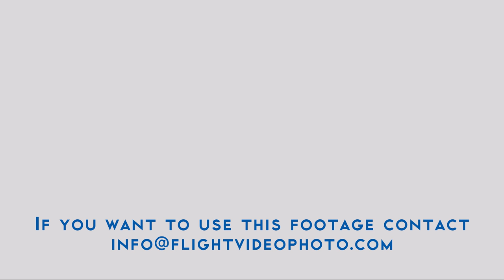Polish MiG 29 Vertical Take off and IMPRESSIVE DEMO 🇵🇱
Polish MiG 29 for Ukraine. During the Ukraine-Russian war caused by Russian invasion of Ukraine in 2022 NATO is asking to Polish Air Force to send all his MiG-29 Fulcrum to Ukraine Air Force but the decision is very delicate and still not clear to avoid Russian reacion against NATO countries like Polland.
COMBAT AIRCRAFT  Mikoyan Gurevich MiG29 Fulcrum of Polish Air Force at AirPower in Zeltweg. 4K UltraHD video with ORIGINAL SOUND.

The Mikoyan Gurevich MiG-29 Fulcrum is a twin-engine jet fighter aircraft designed in the Soviet Union. Developed by the Mikoyan design bureau as an air superiority fighter during the 1970s, the MiG-29, along with the larger Sukhoi Su-27, was developed to counter new American fighters such as the McDonnell Douglas F-15 Eagle, and the General Dynamics F-16 Fighting Falcon. The MiG-29 entered service with the Soviet Air Force in 1982.

While originally oriented towards combat against any enemy aircraft, many MiG-29s have been furnished as multirole fighters capable of performing a number of different operations, and are commonly outfitted to use a range of air-to-surface armaments and precision munitions. The MiG-29 has been manufactured in several major variants, including the multirole Mikoyan MiG-29M and the navalised Mikoyan MiG-29K; the most advanced member of the family to date is the Mikoyan MiG-35. Later models frequently feature improved engines, glass cockpits with HOTAS-compatible flight controls, modern radar and IRST sensors, and considerably increased fuel capacity; some aircraft have also been equipped for aerial refuelling.

Following the dissolution of the Soviet Union, the militaries of a number of former Soviet republics have continued to operate the MiG-29, the largest of which is the Russian Air Force. The Russian Air Force wanted to upgrade its existing fleet to the modernised MiG-29SMT configuration, but financial difficulties have limited deliveries. The MiG-29 has also been a popular export aircraft; more than 30 nations either operate or have operated the aircraft to date, India being one of the largest export operators of the type. As of 2013, the MiG-29 is in production by Mikoyan, a subsidiary of United Aircraft Corporation (UAC) since 2006.

The first 12 MiG-29 (nine MiG-29As, three MiG-29UB) were delivered to Poland in 1989–1990. The aircraft were based at Mińsk Mazowiecki and used by the 1st Fighter Aviation Regiment, which was reorganized in 2001 as 1 Eskadra Lotnictwa Taktycznego (1. elt), or 1st Tactical Squadron (TS). In 1995–1996, 10 used examples were acquired from the Czech Republic (nine MiG-29As, one MiG-29UB). After the retirement of its MiG-23s in 1999, and MiG-21s in 2004, Poland was left for a time with only these 22 MiG-29s in the interceptor role.

Of the 22 MiG-29s Poland received from the German Air Force in 2004, a total of 14 of these were overhauled and taken into service. They were used to equip the 41st Tactical Squadron (41. elt), replacing its MiG-21s. At present Poland has 32 active MiG-29s (26 MiG-29As, six MiG-29UB) which will serve at least until 2013–2015. They are currently stationed with the 1st Tactical Squadron at the 23rd Air Base near Mińsk Mazowiecki and the 41st TS at the 22nd Air Base near Malbork. As of 2008, Poland is the biggest NATO MiG-29 user. The possibility of modernising the fighters to enable them to serve until 2020–2025 is being contemplated, depending on whether cooperation with Mikoyan can be established.

There have been unconfirmed reports that Poland had at one point leased a MiG-29 from their own inventory to Israel for evaluation and the aircraft has since been returned to Poland, as suggested by photographs of a MiG-29 in Israeli use. Three Polish MiG-29A were reported in Israel for evaluation between April and May 1997 at Negev desert. On 7 September 2011 the Polish Air Force awarded a contract to the WZL 2 company to modernise its MiG-29 fleet to be compatible with Polish F-16s.

Four MiG-29s from 1. elt performed Baltic Air Policing Quick Reaction Alert mission in 2006, while 41. elt aircraft in 2008, 2010 and 2012. Polish MiG-29s played the aggressor role in NATO Tactical Leadership Programme (TLP) joint training program in Albacete, Spain in 2011, 2012 and 2013. Spare parts for these aircraft have been difficult to acquire since the start of the conflict in Ukraine in 2014 due to the sanctions and counter-sanctions that followed.